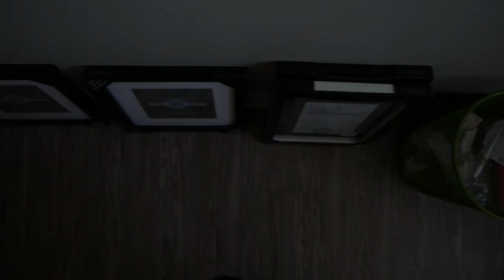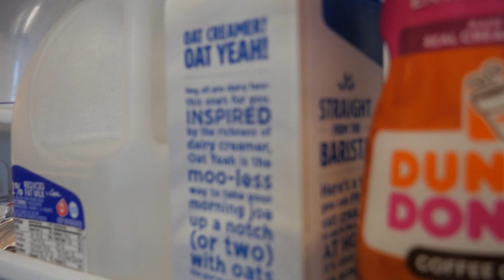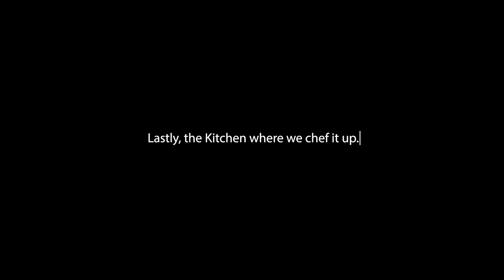My Apartment at UMD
A college vlog where you get to see some of my apartment and what I do - drop some video ideas and I'll shout you out if I use it :)

P.S - Sorry about the bad living room shot XD